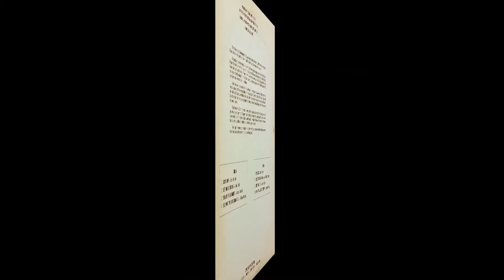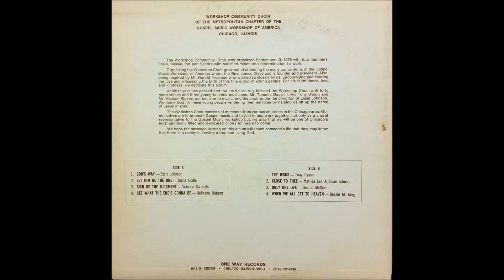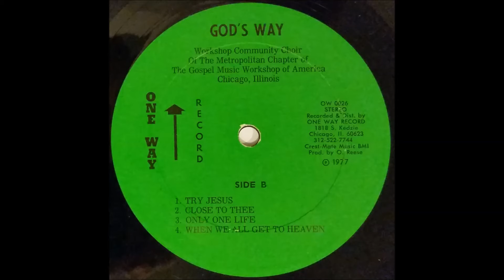God's Way (1977) Workshop Community Choir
lead: Essie Johnson, track A1 on God's Way LP (One Way 0026) by Workshop Community Choir of the Metropolitan Chapter of The Gospel Music Workshop Of America (GMWA)